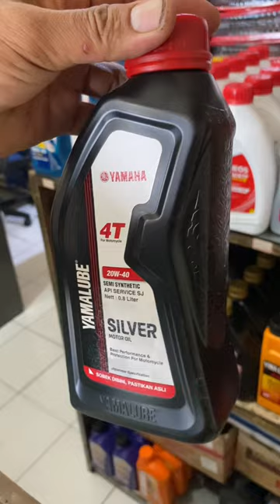Yamalube Kemasan Baru 😍👍🏼